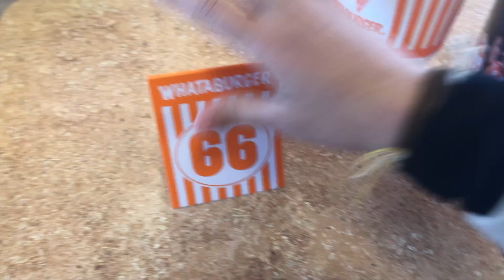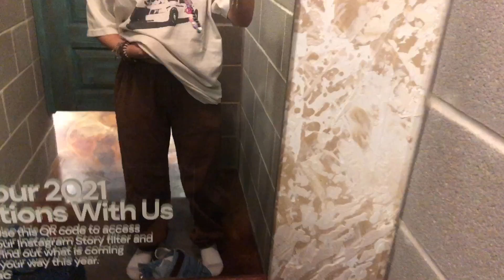skateboarding ep 2: girl re learning / almost landing curb board slides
Suuuup guyss

-Empire State of the USA (Miley Cyrus vs Jay-z) by beckyhamilton on soundcloud
go show her some love because that mashup was everything lol
-Blue Moon by Eric Godlow beats here on YT
-Together by Eric Godlow beats YT

sub count: 126 thank you guys and hello new friends!

tags: skate skater skateboarding clip sash session skater girl skater fashion impromptu mall trip pacs brandy melville yellow rat bastard tee skate tee whataburger spicy chicken sandwich learning how to board slide on curbs wax cons converse one star retail therapy